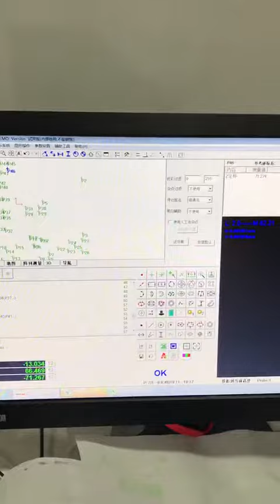sobek video measuring machine (laser measuring height)